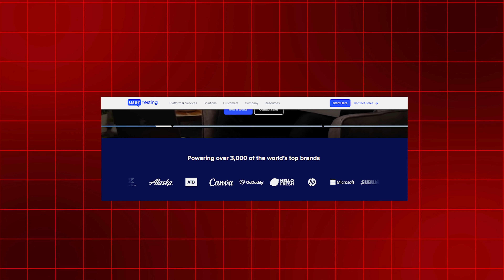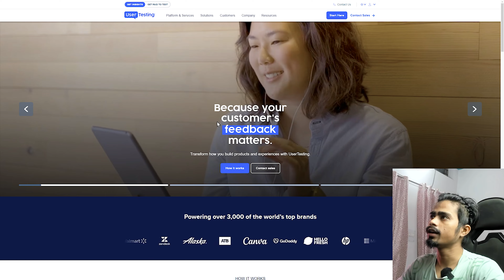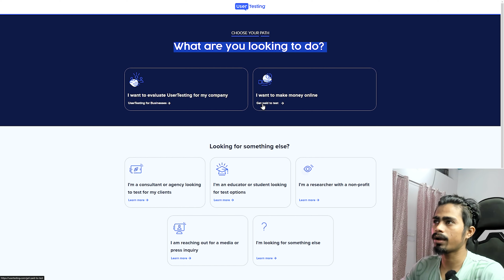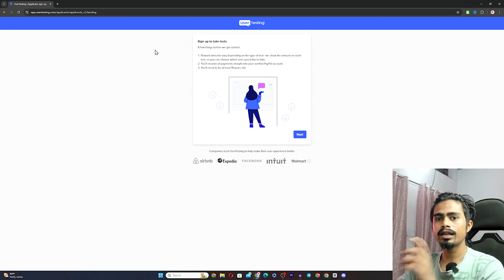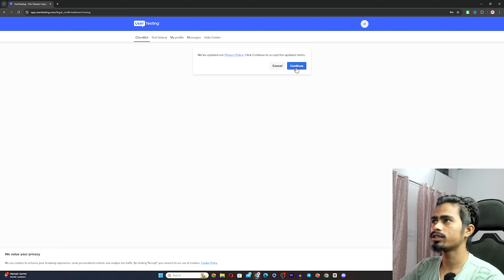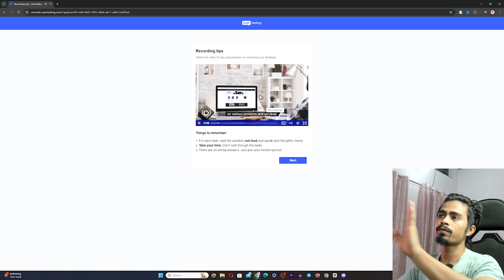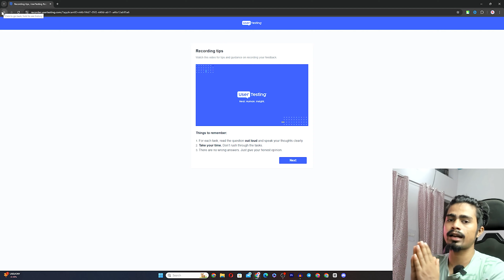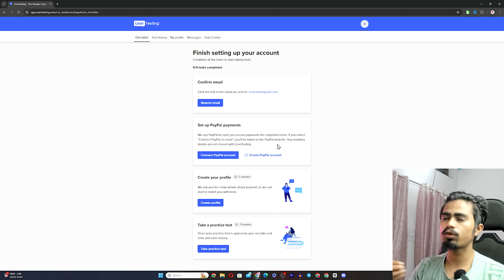इस Website से Per Day ₹830 कमाओ - user testing | Paise kaise kamaye | online paise kaise kamaye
Online paise kaise kamaye | paisa kamane wala app | paise kaise kamaye